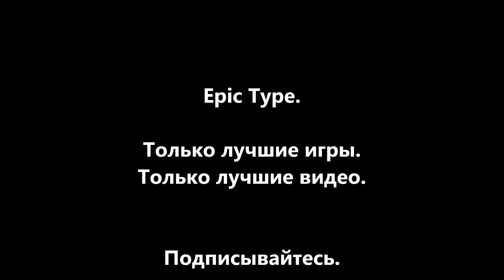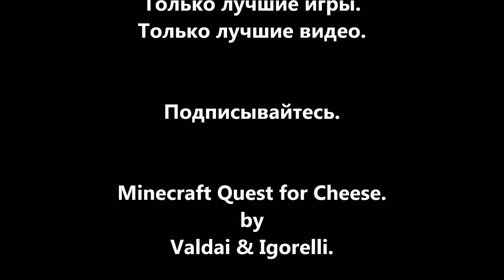Minecraft Quest for Cheese. Серия 7 - Ванная комната и ее обитатели.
Наконец то пойдем в новую комнату, за новыми приключениями и сыром. Залезем в хитросплетение труб и встретим там недружелюбных обитателей.

Музыка в видео: James Horner - Creeper Song (Dj Got Us Fallin' in Love Again)
Название карты: The Quest for Cheese
Название текстурпака: Soartex Fanver